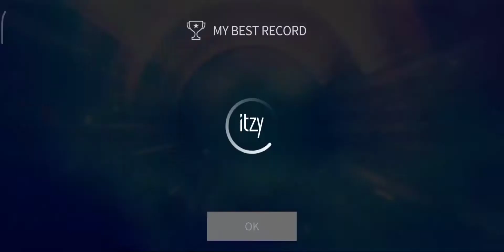15& Silly Boy